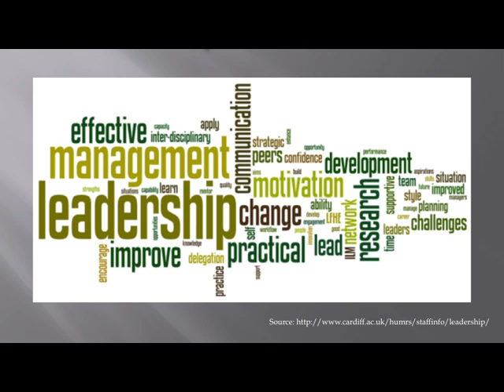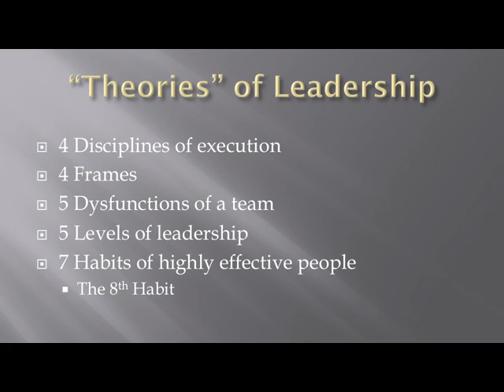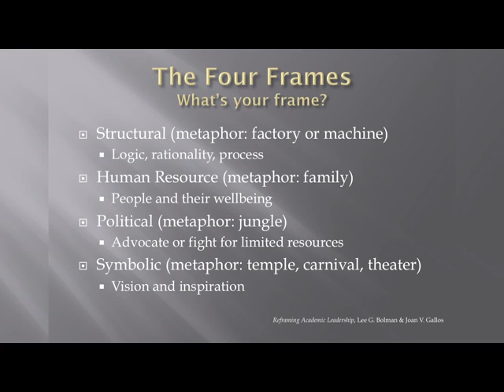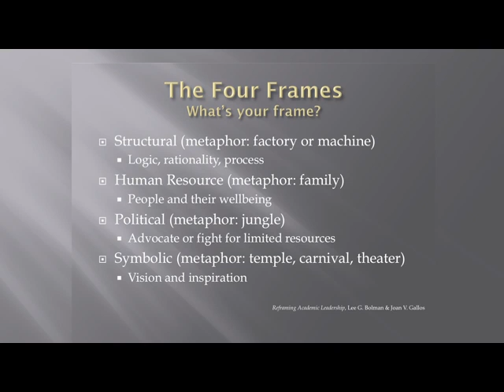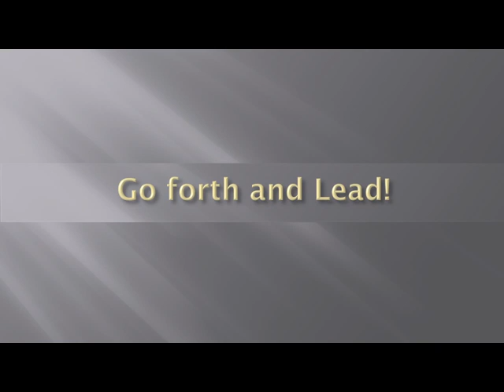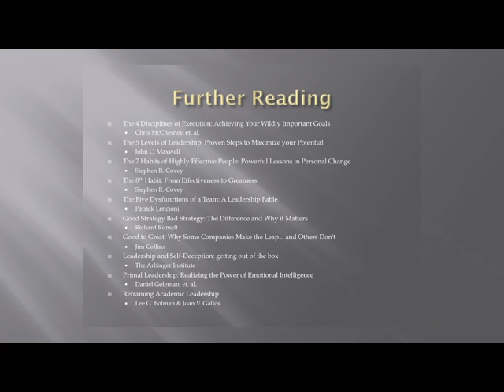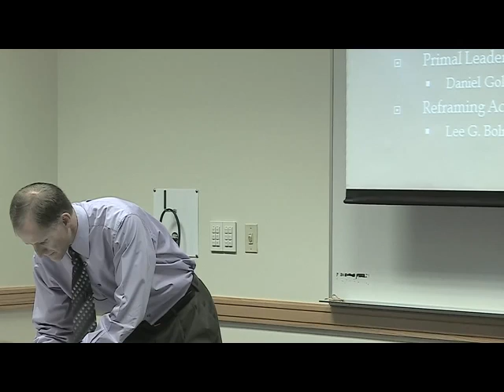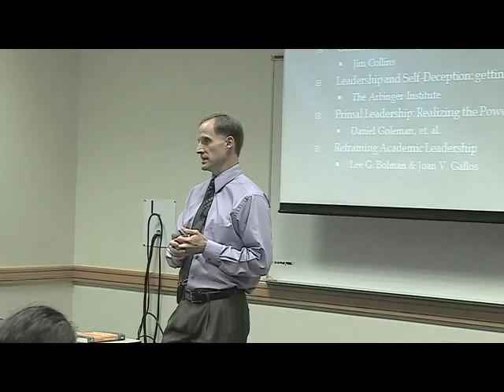Michael Whitchurch, "The Whole Leader."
Michael Whitchurch's (Utah State University Digital Initiatives)  presentation, "The Whole Leader,' was delivered at the October 2013 session of ILEAD Utah.  In today's hectic world of information proliferation and the hectic pace of work life it is hard to manage the day-to-day operations and issues facing us, let alone dealing with management of the people reporting to us. Add on top of that dealing with upper management and helping them recognize the work that we, and those who report to us, do.

So how do we as leaders, regardless of hierarchical position, use our whole selves to further the mission of the organization while furthering the goals of our individual unit? To do this we must first learn about ourselves. In this one hour session we will participate in a discussion of the "Four Frames" (Bolman and Deal). In doing so we will come to a clearer understanding of personal management style and how to use it in the workplace.

Video courtesy of ILEAD Utah and the Utah State Library.